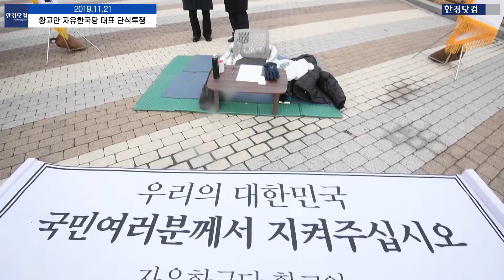HK영상｜'지소미아 종료 반대와 공수처법 저지' 무기한 단식투쟁 돌입한 황교안 대표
지소미아 종료 반대와 공수처법 저지를 위해 단식투쟁을 하고있는 황교안 자유한국당 대표가 21일 서울 효자동 청와대 앞 분수대에서 단식투쟁을 하고 있다.